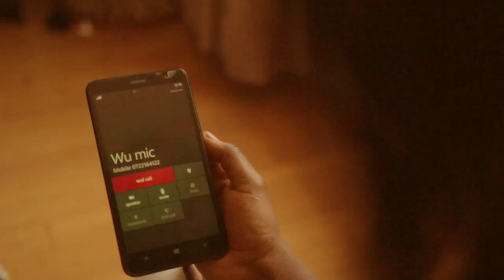L.T.D BULBUL, TAI D n YD Cane Ngath e Ban Dak Piny OFFICIAL MUSIC VIDEO 2 HD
GGA